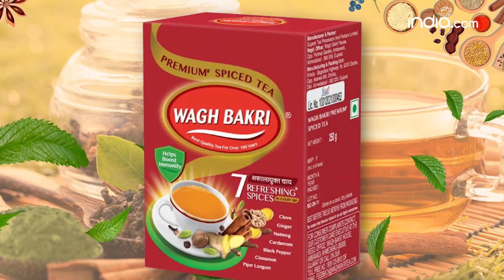Parag Desai Death: Wagh Bakri Chai के मालिक की मौत की वजह बने आवारा कुत्ते, कैसे? | Street Dogs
Parag Desai Death: वाघ बकरी चाय के लिए फेमस और गुजरात टी प्रोसेसर्स एंड पैकर्स लिमिटेड के एग्जीक्यूटिव डायरेक्टर पराग देसाई का रविवार शाम निधन हो गया. मुंबई मिरर की रिपोर्ट्स के मुताबिक आज यानी 23 अक्टूबर की सुबह देसाई का अंतिम संस्कार किया गया. लेकिन आवारा कुत्तों की वजह से ये सब कैसे हुआ? जानिए-